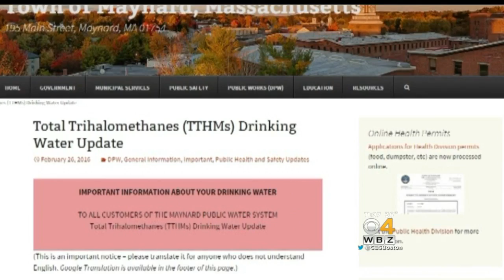Elevated Levels Of Chemical In Maynard Drinking Water May Pose Risk To Pregnant Women, Infants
Elevated levels of a chemical found in Maynard's drinking water may pose a risk to infants, pregnant women and women who may become pregnant, town officials say. WBZ-TV's Jim Smith reports.